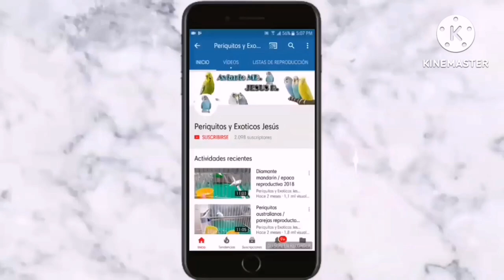Como criar periquitos australianos / explicacion paso a paso